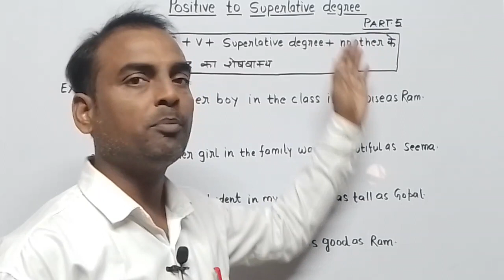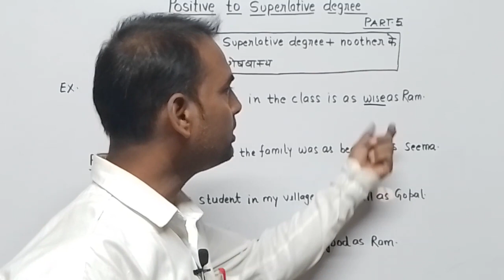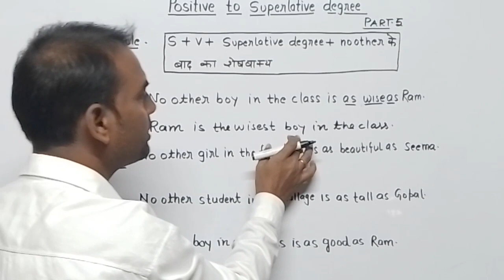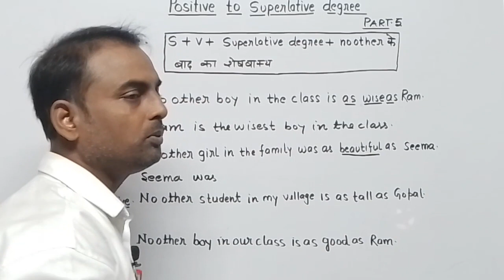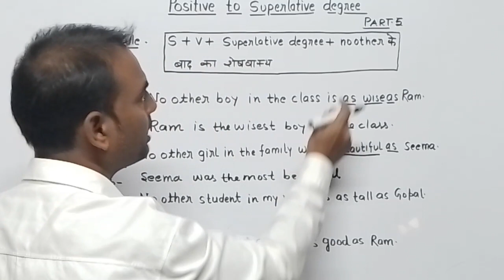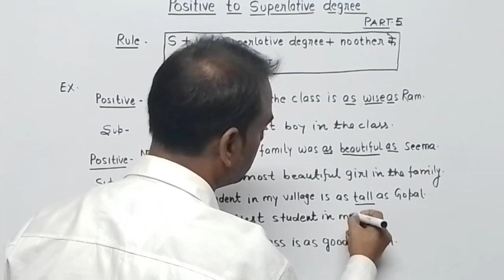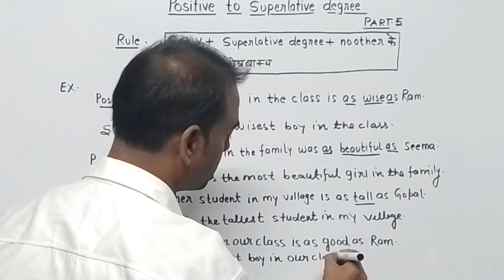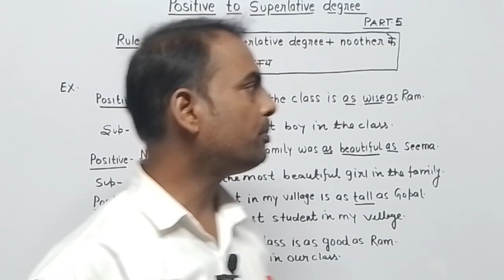Positive to superlative degree|board exam 2024|English grammar|New video|India academy 0.2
India academy 0.2

Dear,
आप सभी लोगों का हमारे यूट्यूब चैनल पर स्वागत है
हमारे चैनल का एकमात्र लक्ष्य है कोई भी भाई बहन अंग्रेजी के ज्ञान से वंचित न रहे।

अतः आप लोगों के लिए हमारे चैनल के माध्यम से अंग्रेजी के विभिन्य topic पर बेहतरीन शिक्षण कला विधि के द्वारा वीडियो भेज रहे है ताकि आप परीक्षा में बेहतर अंक प्राप्त कर सके।
यह चैनल एक परिवार है और आप इस परिवार का एक सदस्य हैं।

Today's
We will learn here how to change positive to superlative degree

degrees of comparison in English grammar
superlative to comparative degree
superlative degree se comparative degree kaise banta ha
kinds of degrees
superlative degree
competitive degree
positive degree
synthesis of sentences
sentex

up board examination paper
English grammar prectice paper
intermediate English exam paper

For more videos visit my YouTube channel link

narration rules
narration tricks
future perfect tense ka angreji anuvad
basic english sentence daily use
english sentence in English language
spoken English
spoken English sentence formation
Do English sentences

basic talking English sentence
daily talking English sentence
Learn translation

Learn translate into English
Learn translate Hindi to English anuvad
Positive sentence
Negative sentence
Interrogative sentence

Learn tenses in english grammar with examples future indefinite tense
Translation into Hindi to English
angreji mein anuvad kaise karen

हिंदी से अंग्रेजी में अनुवाद कैसे
हिंदी से अंग्रेजी बनाने के नियम
हिंदी से अंग्रेजी में अनुवाद कैसे किया जाता है
Future perfect tense ka  anuvad kaise karen
English translation
English grammar class 12th
अंग्रेजी में अनुवाद कैसे करें
अंग्रेजी अनुवाद

हिंदी से अंग्रेजी में अनुवाद कैसे किया जाए
angreji mein anuvad karna kaise sikhe
अंग्रेजी में अनुवाद बनाने के नियम
tense chart

tense formula
tense rules

अंग्रेजी _से_हिंदी _अनुवाद
मेरे प्यारे अभ्यार्थियों,

आप लोगों के लिए हम वचनबद्ध,आपको अंग्रेजी का ज्ञान जरूर कराएंगे।
धन्यवाद

टीम इंडिया एकेडमी 0.2
Thanks a lots.